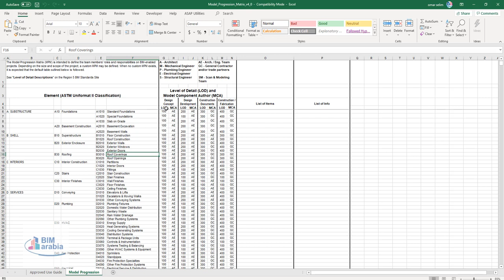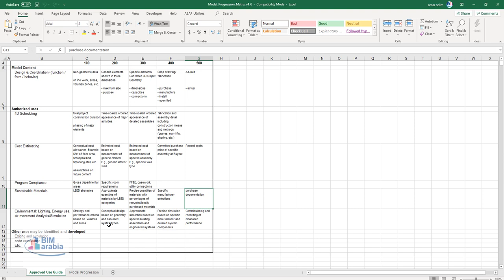BIM Model Progression matrix